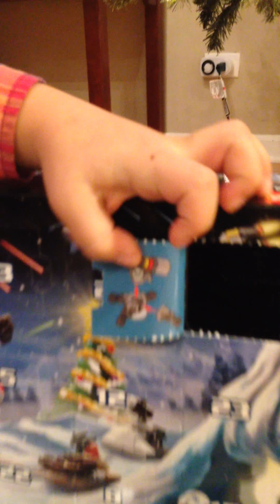day 3 Advent Calendar Lego and Kinder